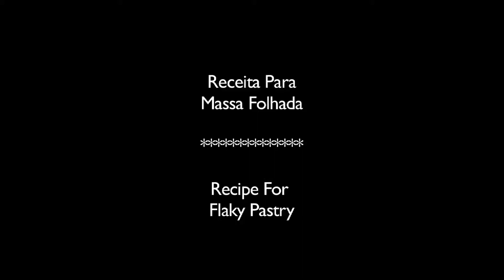Receita para massa folhada | Recipe for flaky pastry